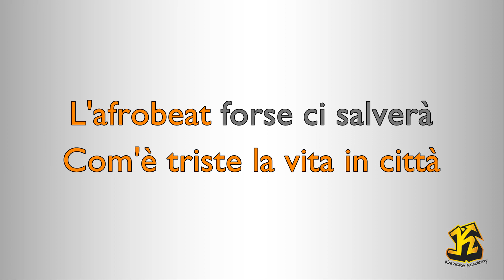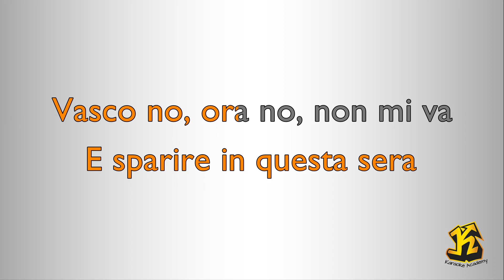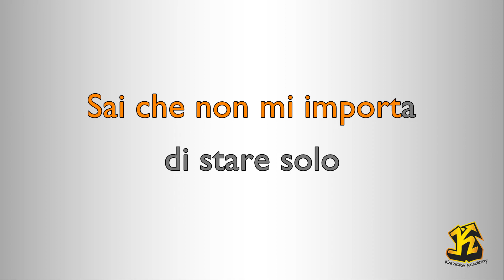Samuel, Francesca Michielin - Cinema (Versione Karaoke Academy Italia)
(Federico Nardelli,  Lorenzo Urciullo, Samuel Umberto Romano)

Questo Videokaraoke  è una cover del brano CINEMA reso celebre da Samuel e Francesca Michielin